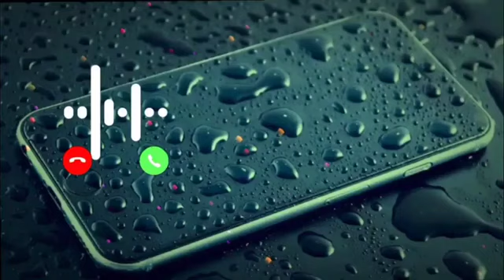Phone Ringtone | Mobile Ringtone | Massage Ringtone | SMS Tone | Hindi Ringtone | SMS Notification